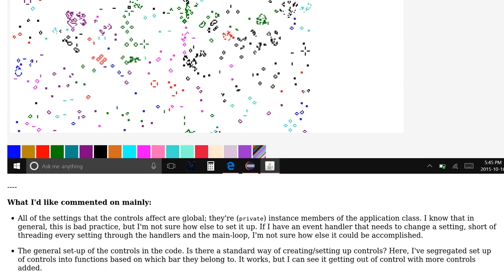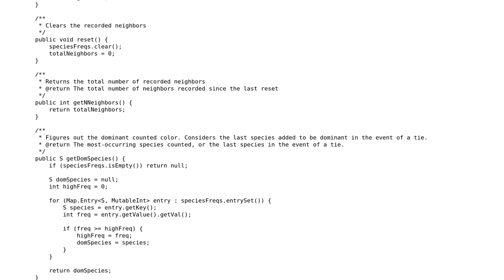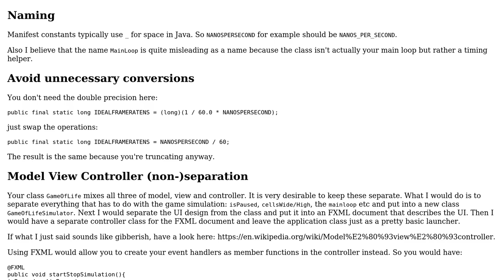Code Review: Full-color clone of Conway's Game of Life, with a decent GUI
With thanks & praise to God, and with thanks to the many people who have made this project possible! | Content (except music & images) licensed under CC BY-SA | Music | Images & others | With thanks to user TheCoffeeCup user Emily L. user Carcigenicate and the Stack Exchange Network Trademarks are property of their respective owners. You are responsible for your own actions.